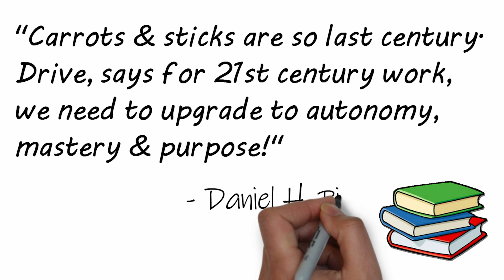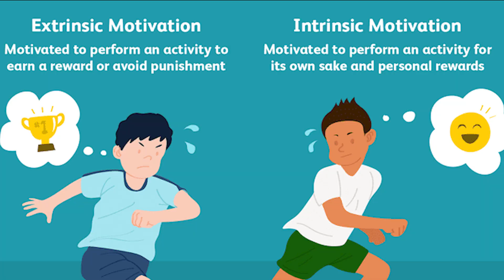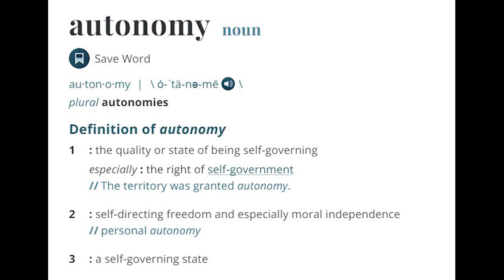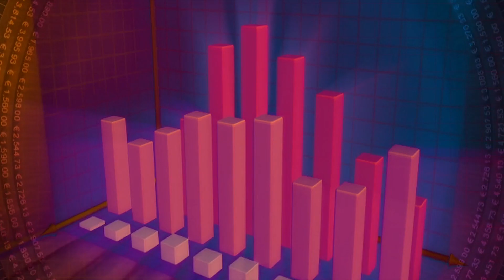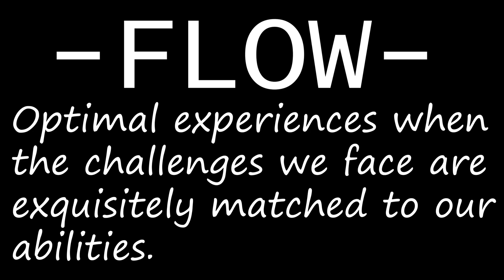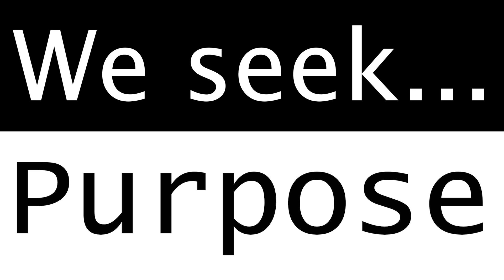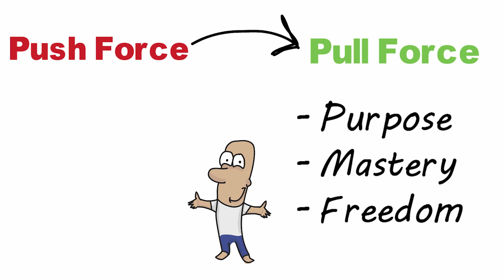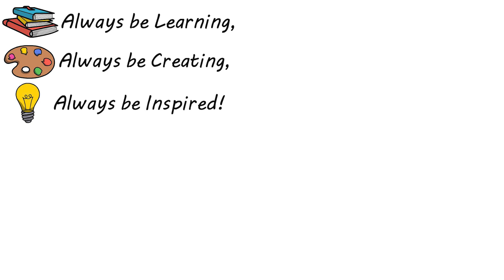DRIVE by Daniel H. Pink Animated Book Summary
Upgrade your motivation to motivation 3.0. Combining 3 essential elements of Autonomy, Mastery, & Purpose!

Welcome to this animated book summary on the book:
"DRIVE: The Surprising Truth about what Motivates Us," by Daniel H. Pink

To purchase "DRIVE," by Daniel H. Pink

Purchase my book! 📚 "14 Real Life Superpowers."

Book Summary blog...
Motivation needs an upgrade!

Societies have operating systems, just like computers. Many organizations, cultures, even families, operate on an old of date motivation operating system, built around external rewards & punishments. This is motivation 2.0, which is proving scientifically to be incompatible with how we organize what we do, how we think about what we do, & how we do what we do. Motivation 1.0 is pure survival.
Traditional "if. then. " rewards/punishments motivation 2.0, crushes creativity, diminish performance, create addictions, fosters short term thinking. As well as destroy the more valuable motivation within, intrinsic motivation.
Intrinsic we'll call type "I".
Type I behavior is less concerned with external rewards, and more with the satisfaction of the activity itself. Type I's are made. So if you have be extrinsically motivated your whole life, have faith there is hope. for personal and professional success its important to move ourselves from extrinsically motivated, to intrinsically motivated. And just to be clear extrinsic is high risk of being unfulfilled, it is reaching for external, material validation & satisfaction. High chance of a sad result.

We need an upgrade!

Science has found a beautiful way containing 3 essential elements... 1. AUTONOMY, the desire for you to direct your own life; 2. MASTERY, the pull to make progress & get better at something that matters; and 3. PURPOSE, the yearning to do what you do, in the service of something greater than yourself.

Intrinsic motivation, type I behavior leads to greater health/vitality, higher probability of fulfillment, & stronger performance.
By default we want to be free, we want to be the architects of our lives, self-direct our own destinies. Unfortunately in many organizations, they have outdated notions of "management" lead people from type I to type X (extrinsic motivation).

People need autonomy over what they do, when they do it, and how they do it. Many organizations finding inventive and creative ways to incorporate autonomy and its helping to outperform the competitors. One quick example is google. Google allows employees to have autonomy, one fifth of their working hours is for working on any project they want! This autonomy created Gmail, google news, and much more.
Note to remember though, Encouraging autonomy is important but it doesn't mean discouraging accountability. Control leads to compliance. Autonomy leads to engagement. Motivation 2.0 requires compliance where as motivation 3.0 demands engagement! Engagement is what produces mastery! Progress in your work turns out to be the most motivating asset of many jobs.

Where to begin with mastery?

the answer is FLOW! Optimal experiences when the challenges we face are exquisitely matched to our abilities.

Instead of bland day-to-day task have what the book calls goldilocks task, tasks that are not to hard and not to easy. Challenge yourself, but get it done! The too easy tasks prohibit our growth & suppresses our greatest potential, Whereas the too hard tasks add to much complexity to the problem and overwhelm which leads to analysis paralysis. So be in the sweet spot! Task that are not to hard, but not to easy either.

Mastery & Purpose!

Mastery has 3 rules...

Book Animated Whiteboard Summary on